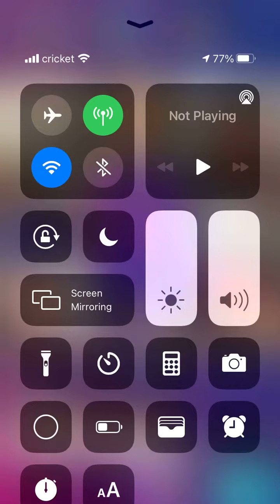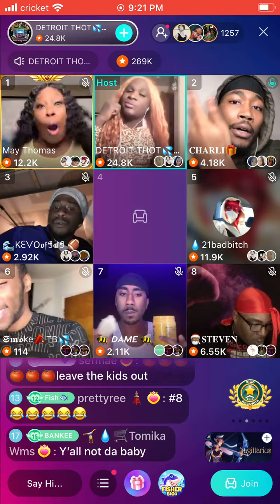Detroit thot panel was so 😭 on Bigo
Last night